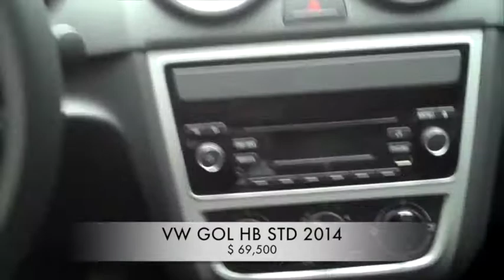Accidentado VW Gol HB 2014 AutoComercia